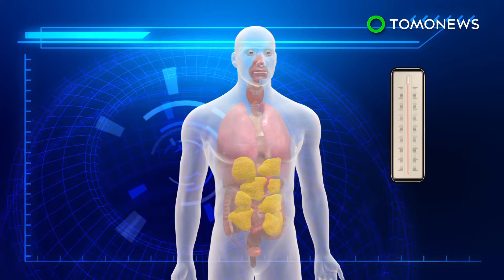Diabetes: Global warming may be causing more diabetes cases, new study shows - TomoNews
LEIDEN, THE NETHERLANDS — A recent study found a correlation between rising temperatures and an increase in cases of diabetes in the U.S.

Researchers from Leiden University Medical Center in the Netherlands published the study in the journal BMJ Open Diabetes Research & Care on Monday.

The study examined data from type 2 diabetes cases in the U.S. between 1996 to 2009. It concluded that as the average annual temperature rose by 1 degree Celsius, the number of diabetes cases rose by 3.1 per 10,000 people.

Researchers suspect the rise could be due to the inactivity of brown adipose tissue, a natural body fat that produces heat by burning fat stored in organs to keep the body warm when temperatures drop.

If temperatures stay warm, the inactivity of brown adipose tissue can increase fat stored in organs, causing glucose intolerance and diabetes.

According to the World Health Organization, about 422 million people worldwide suffer from either type 1 or type 2 diabetes.

According to the Centers for Disease Control and Prevention, about one out of every three Americans will develop Type 2 diabetes.